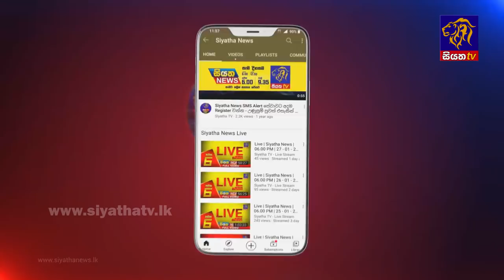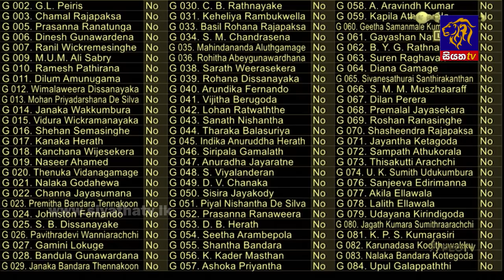Siyatha News | 06.00 AM | 19 - 05 - 2022